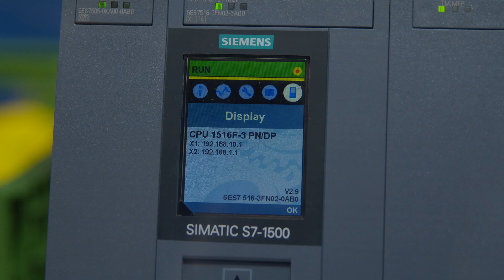Vertical Farming - Enjoying a sustainable and smart future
We must move towards a more intelligent use of resources to maintain a sustainable world that we live in. Is innovation a driver for more sustainability? We show you that it definitely is.

See how we optimize plant growth using innovative technologies and how we transfer it directly to the Point of Sales using Edge, Cloud and AI. What’s in it for you? Less resource consumption and high product quality. Let’s talk to find joint solutions for a sustainable future.